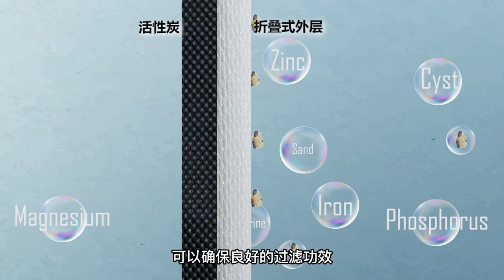你的住家直饮末端滤水器 - Clearliving CL-99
观看影片了解更多关于 Clearliving CL-99!